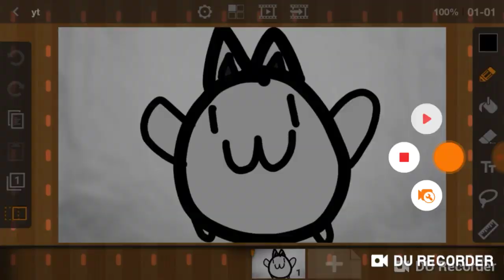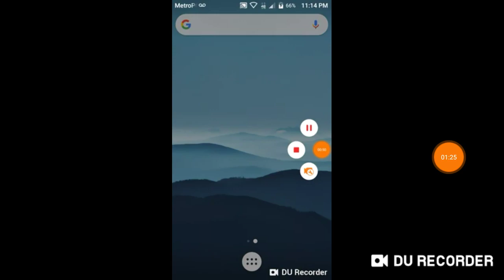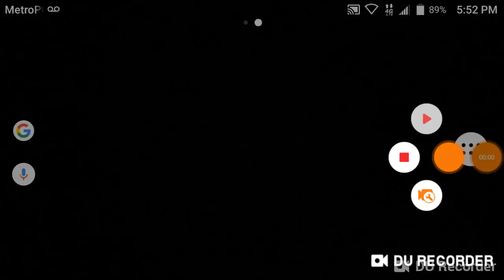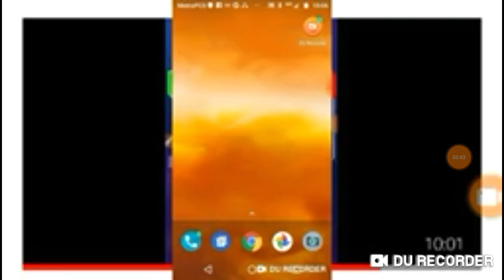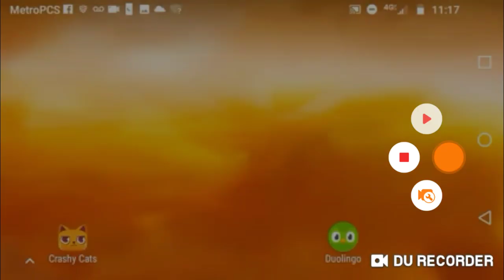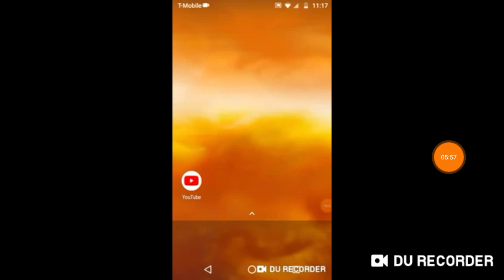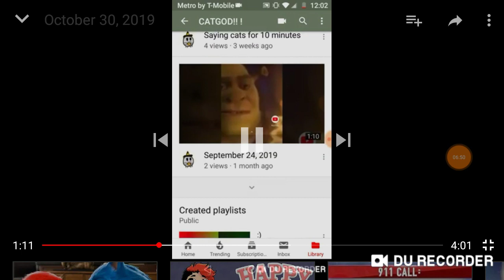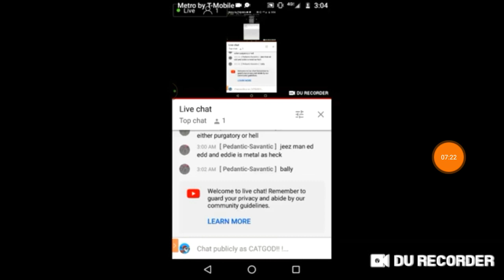BEST OF CATGOD!!!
Best of CATGOD 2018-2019 (last decade)